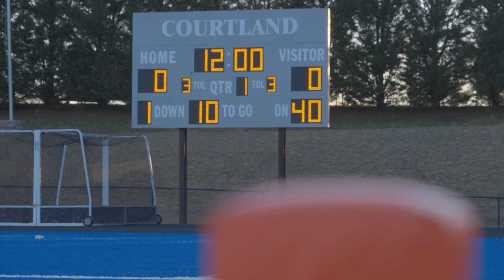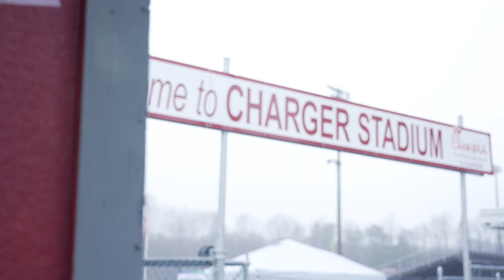Chancellor Vs. Courtland: 30 Year Rivalry Promo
This Friday the rivalry continues as Chancellor takes on Courtland at Chancellor High School.

The game can be watched live with an active subscription